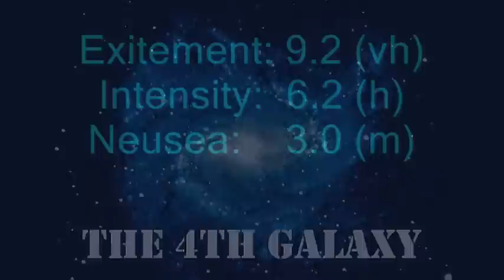Rct3 Roller coaster tycoon 3 - the 4th galaxy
here it is my latest design, a CTR Multidimentional dark ride. and it is called The 4th Galaxy

Custom scenery used:
J-Cat Space worx
J-Cat Dark Ride Set
Moby Steel Jungle
J-Cat Steelworx
MrPKI-Coaster Tunnels